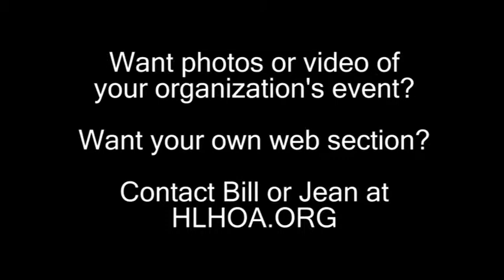CaptainsBall2016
The Highland Lakes Boating Association put on another great "Captain's Ball" in 2016.